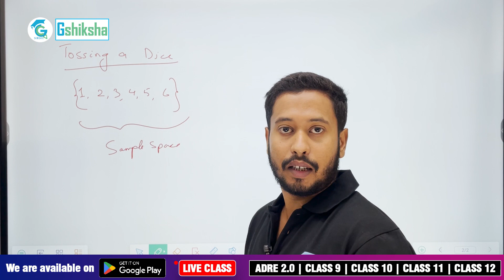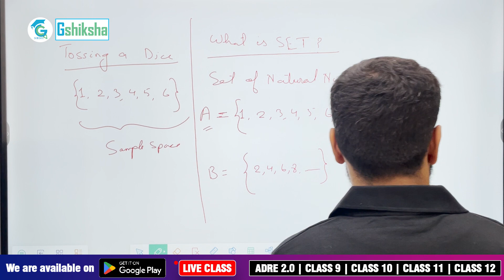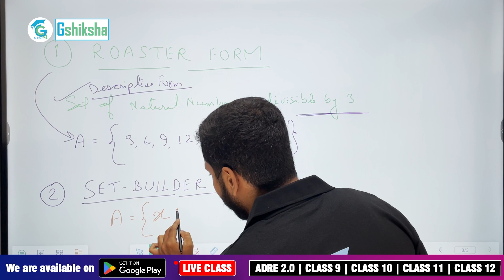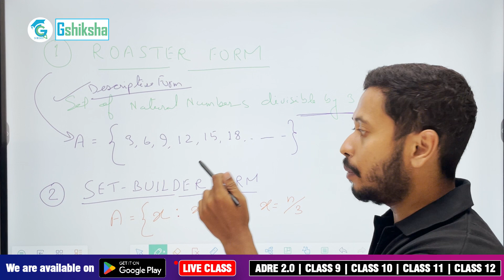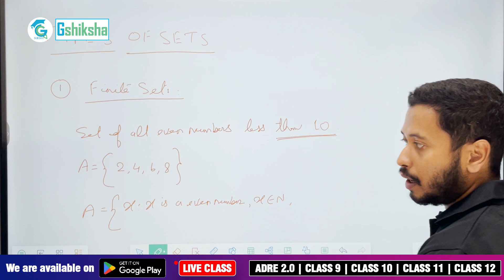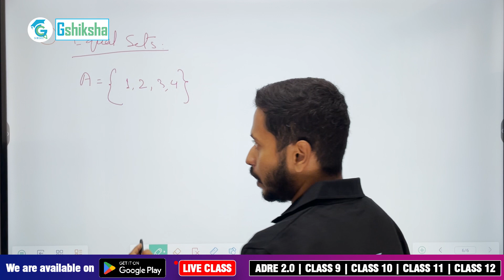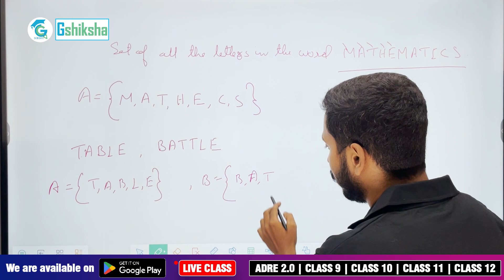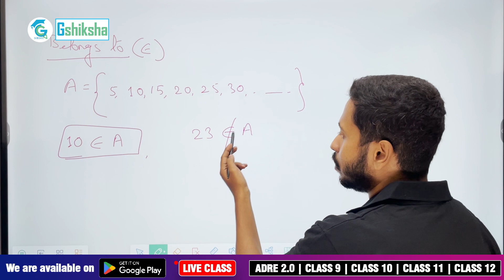Class 11 MATHS Chapter 1 Sets in Assamese | Gshiksha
In this video, 📚Bhrigu sir📚 will teach you mathematics topics: sets 🧮. Hope you like it! If you do, please give it a thumbs up 👍 and share our channel 📢.